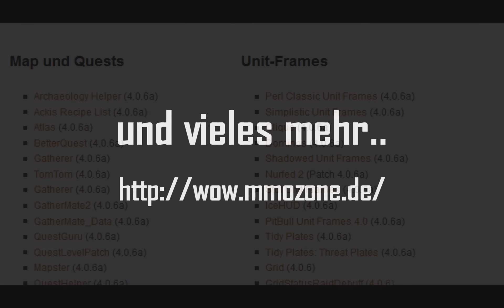Patch 4.2 - Invasion der Feuerlande - Teil 2: Durch das Portal in die Feuerlande